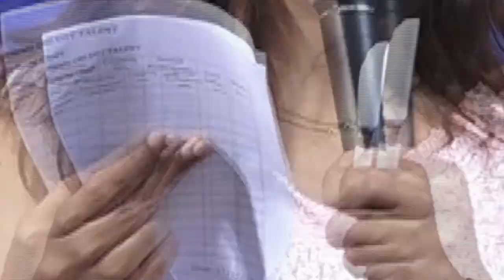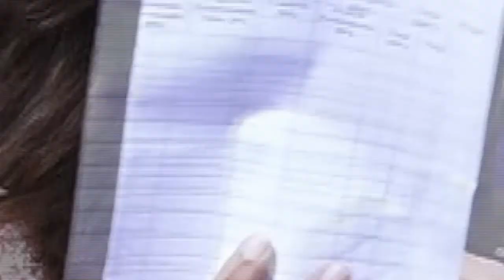GBS Got Talent 2019 || Part 2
GBS Got Talent 2019 program, at Gandaki Boarding School, Pokhara organized by EGBOSA-KATHMANDU.
Chief Guest- Acting Chief Minister and Minister of Economic Affairs and Planning of Gandaki Province Honorable Kiran Gurung
Judge-Mr Kali Prasad Baskota
President of Egbosa-Kathmandu-Dr Suzita Hirachan.

Winner-Celina Shrestha(class 12)
Rs 25,000/-Singing
1st Runnerup-Sworoop Makaju(class 10)
Rs 20,000/-Painting of Kumari
2nd Runnerup-Abiskar Adhikari (class 10)
Rs 15,000 for solving 8 Rubrics cubes in 2 minutes 39 seconds.